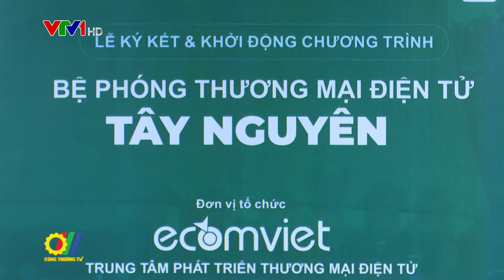Thúc đẩy thương mại điện tử khu vực Tây Nguyên phát triển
Để thương mại điện tử tại Việt Nam phát triển mạnh hơn và chuyên nghiệp hơn, Cục Thương mại điện tử và Kinh tế số - Bộ Công Thương đã tổ chức buổi Họp báo phát động Chương trình “Bệ phóng Thương mại điện tử Tây Nguyên” nhằm sẵn sàng đồng hành cùng doanh nghiệp, tổ chức liên quan triển khai các hoạt động đào tạo, kết nối và ứng dụng thương mại điện tử hiệu quả…